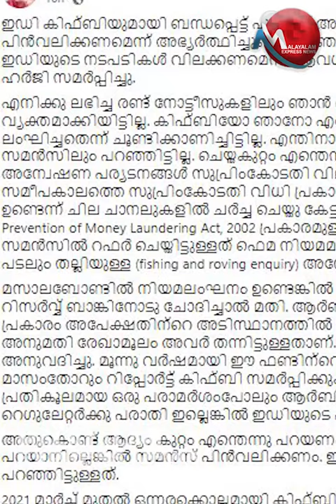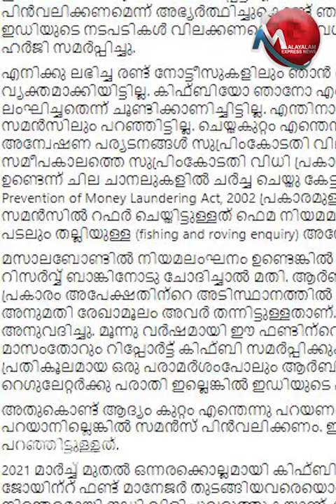വെറുതെഒരാളെവിളിച്ചു ചോദ്യം ചെയ്യുന്നത് എന്തിനാ?എന്ത് കുറ്റമാ ചെയ്തേ?ധനമന്ത്രി ആയിരുന്നതാണോ കുറ്റം ?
വെറുതെ ഒരാളെ വിളിച്ചു ചോദ്യം ചെയ്യുന്നത് എന്തിനാ ? എന്ത് കുറ്റമാ ചെയ്തേ ?  ധനകാര്യ മന്ത്രി ആയിരുന്നതാണോ കുറ്റം ?

Tag-Generator-Youtube-malayalam news-global